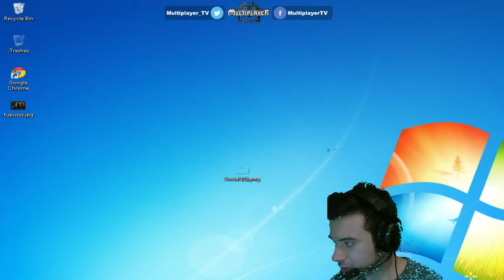SleeepOP ile Clive Barker's Undying [59. Hafta]